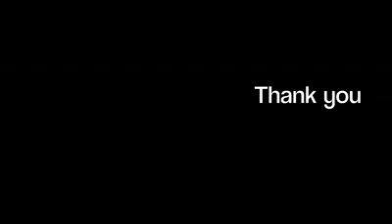Skyscraper - Demi Lovato Feat. Reefy & Dania (Zeenol's Cover Session)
Waddup Guys!,
Here's a cover that we did, yesterday @ reefy's crib. This one's called "Skyscraper" by Demi Lovato...:) Hope you guys enjoy listening to this one!...Comment, Rate & Of Course Do Subscribe To Our Channels!